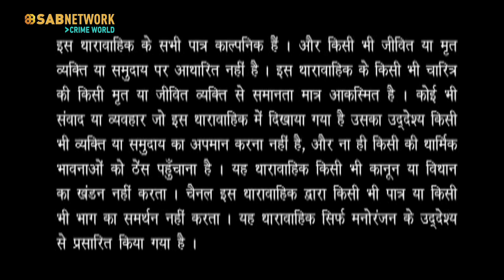Laash Ek Davedar Teen | Suraag | Episode - 139 | Part 1 | Crime Show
Laash Ek Davedar Teen
‘Suraag’